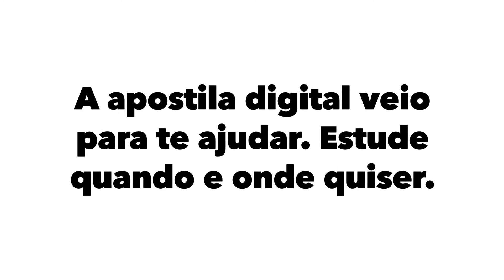APOSTILA PREFEITURA DE SERRA ES 2020 CONTADOR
Por meio de Concurso Público, a Prefeitura de Serra, no Estado do Espírito Santo anuncia outra retificação referente ao certame que visa preencher 1150 vagas para profissionais que tenham ensino fundamental, médio e superior.